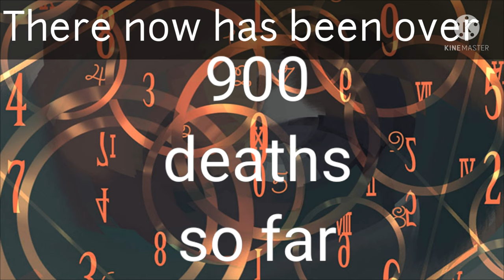2021-1950 MEME///Lil Angel Films